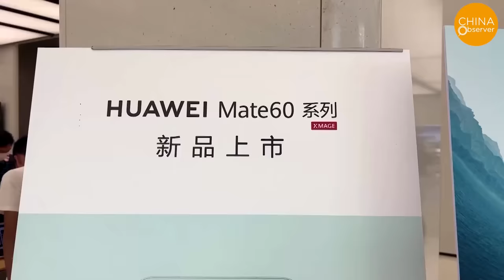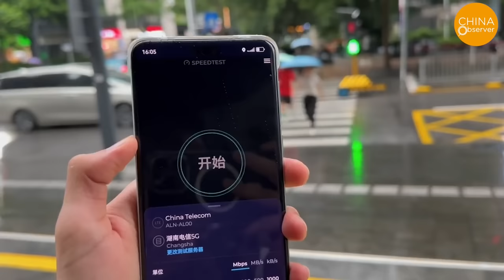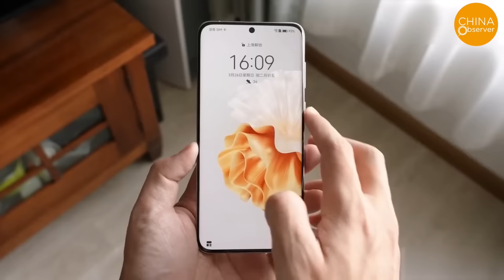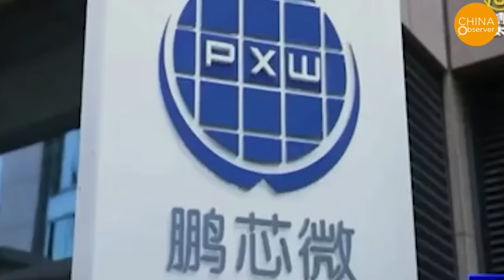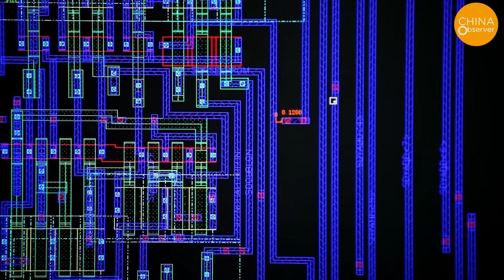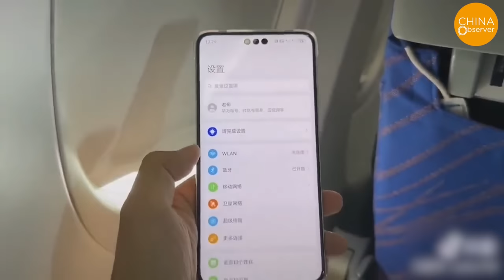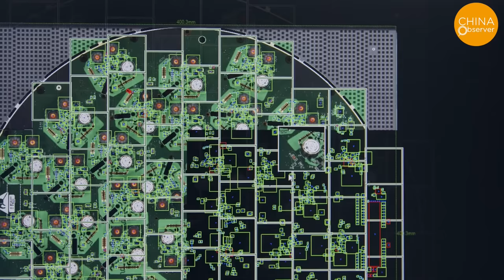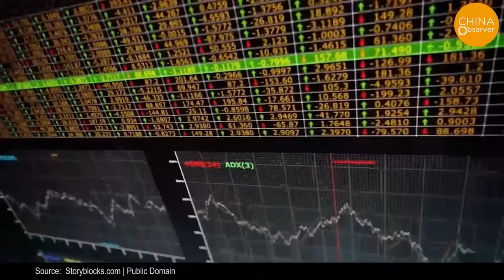Huawei Is Done! Mate 60 Pro Is A Joke!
Huawei recently unveiled its Mate 60 Pro smartphone, causing an immediate stir in the Chinese media, with claims that Huawei has fearlessly shrugged off US restrictions to reclaim its position at the pinnacle of the 5G mobile industry. However, the initial excitement swiftly dissipated. A program on CCTV on September 6 pointed out that the smartphone utilizes a 7-nanometer Kirin chipset, which significantly lags behind the technology adopted by other contemporary brands.
So, what is the real-world performance of this chipset when used in current smartphones?